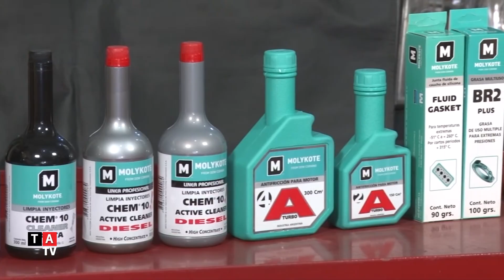Descripción de Producto Molykote: A Turbo